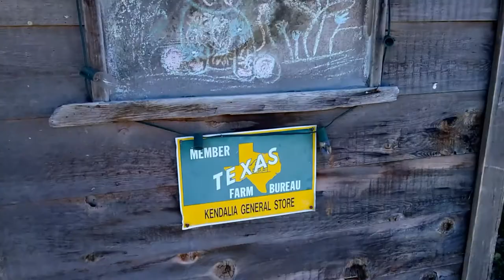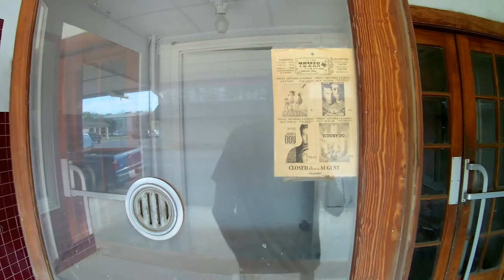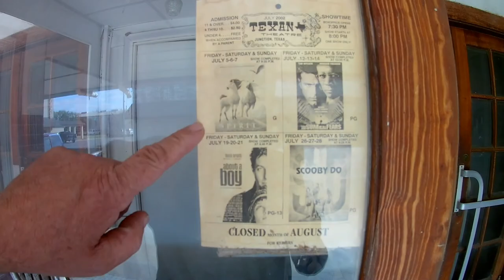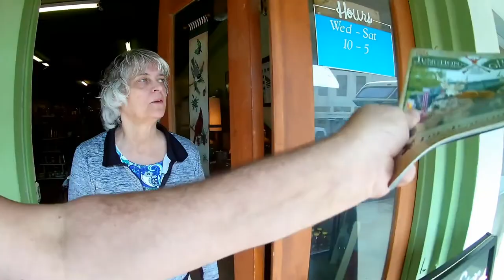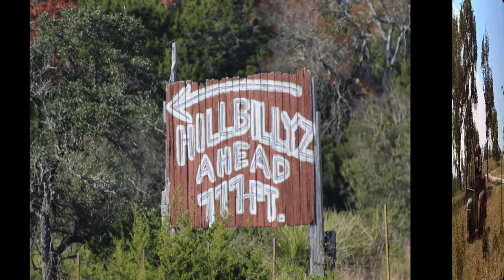Junction Texas- Old Trucks and Cotton - Free Camping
We've made it to West Texas Hill Country in a 30 year old Class C Motorhome on the roads less traveled and was not disappointed in the sights!